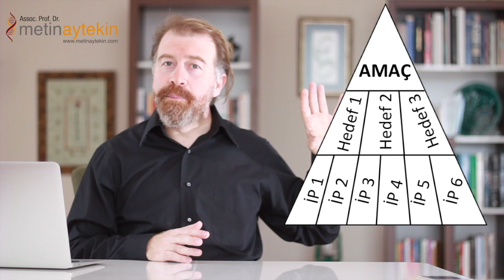Stratejik Plan - Proje Yazmaya başlarken - Proje planı oluşturma nasıl olur?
Proje yazmadan önce kesinlikle önce stratejik planının çıkarılması gerekiyor. Stratejik plan belirlendikten sonra proje yazmak çok daha kolay bir hal alacaktır.